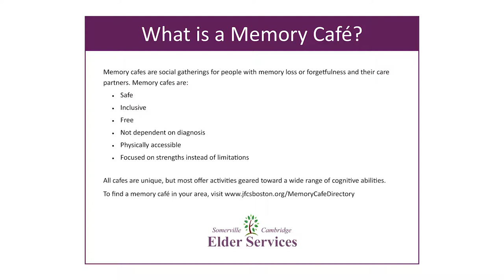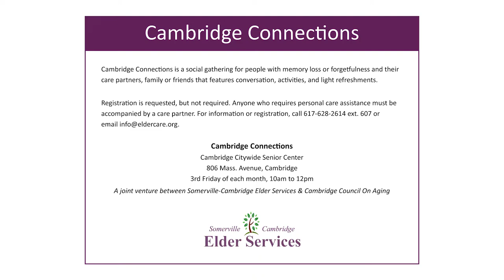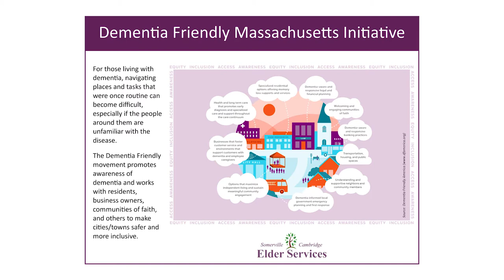Aging Well | Medicare | November 2017